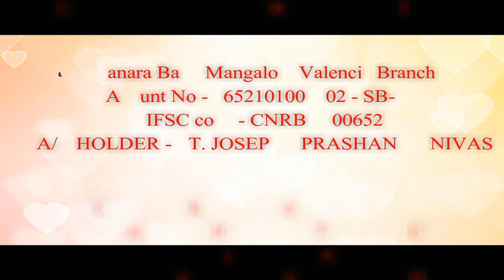St Joseph at Nellyady home for the differently abled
home_for_sale_in_bangalore the differently abled
Training_for self help groups